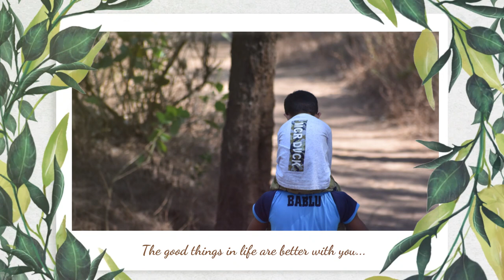लग्नाचा वाढदिवस | Marriage Anniversary | Life Journey Video | 2022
Nirja Vaibhav Manchekar